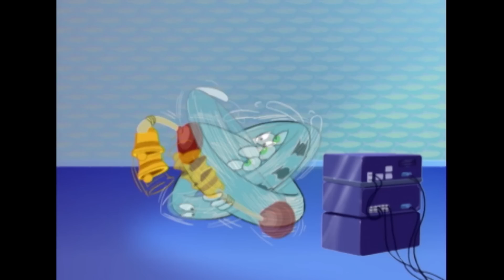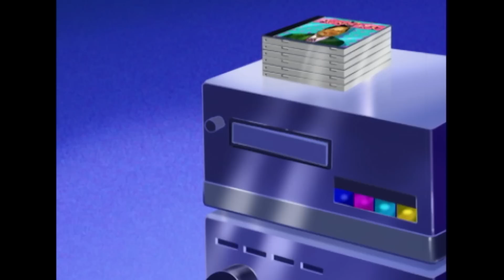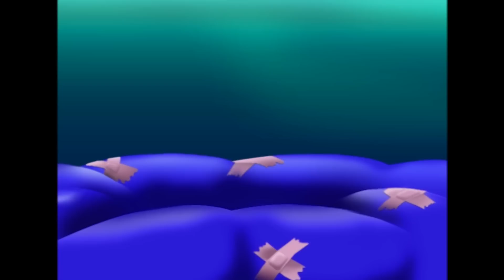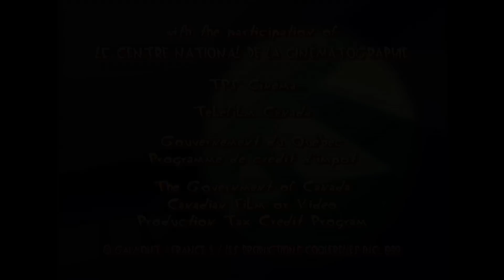Oggy und die Kakerlaken 👌😌 in seinem Kissen 😌👌 Kompilation | Volledige aflevering in HD